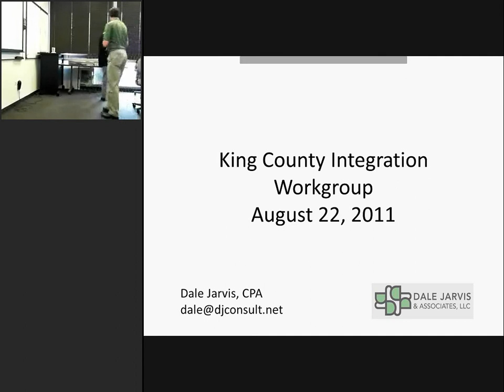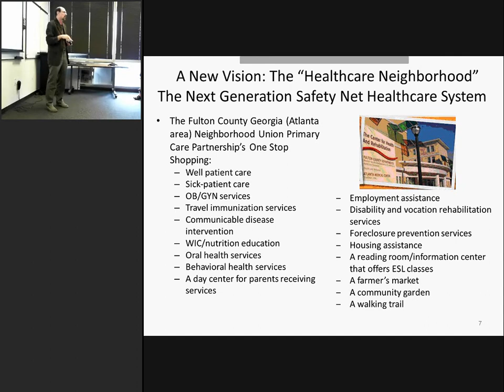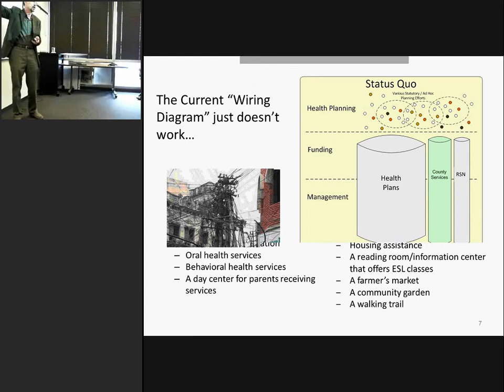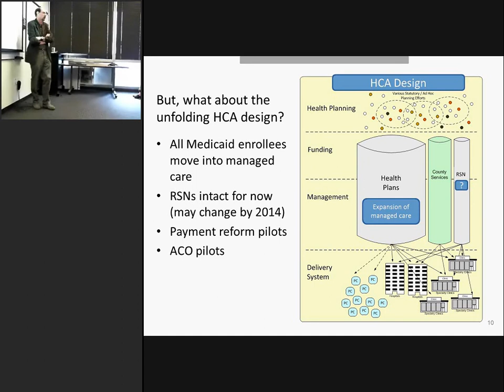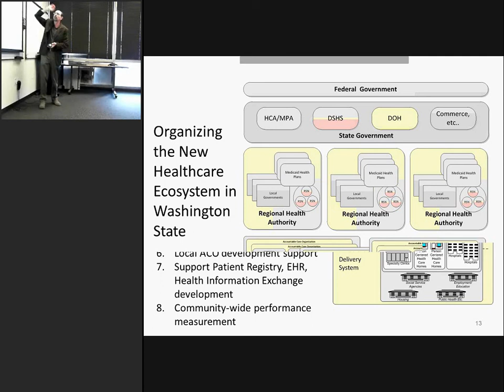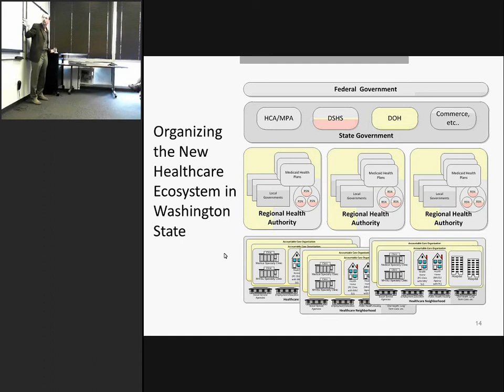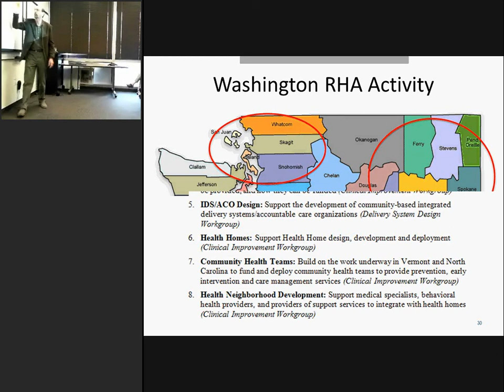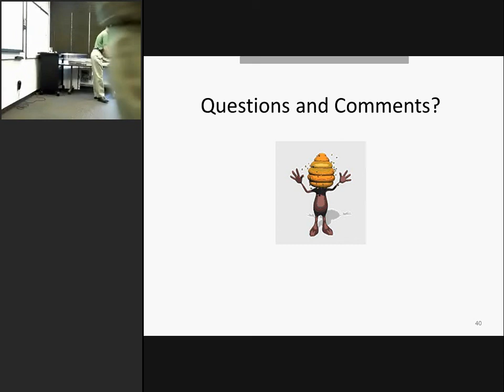The Role of Regional Health Alliances in Washington State Healthcare Reform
Perspective on innovative integration models focused on improving care for low-income people by Dale Jarvis, CPA, consultant to Public Health - Seattle & King County.